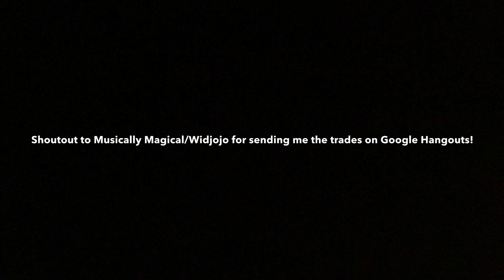WIND-UP KEY TRADE ATTEMPTS | AJPW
Shoutout to Musically Magical for sending me the trades to make in a video!